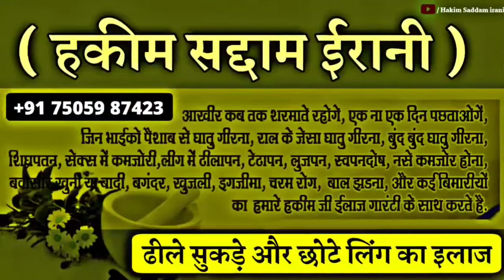मामूली सी लकड़ी से लिंग लोहा बन जाएगा